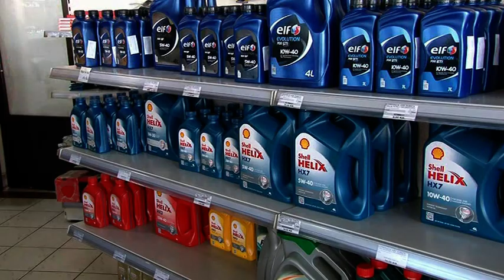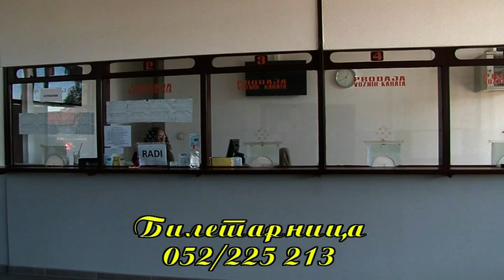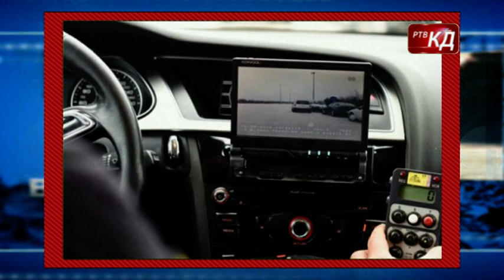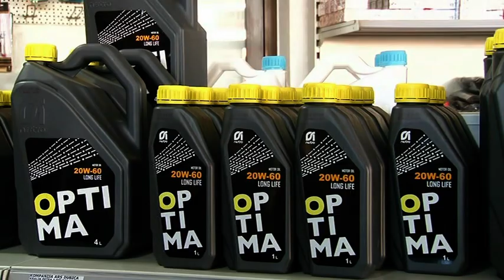Novosti RTV KD 22. 01. 2022.